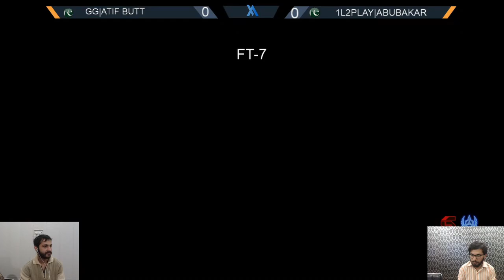Tekken 7 S4 AtifButt (Marduk) vs Abubakar (Lei wulong) Ft-7 Match